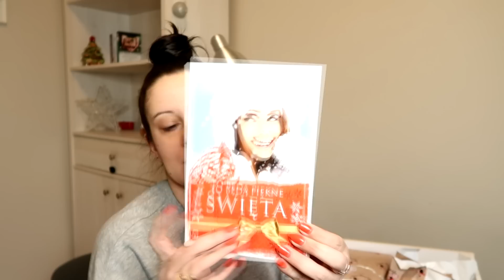JEDYNA UCZCIWA YOUTUBERKA ?! | vlogmas 2019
⭐️ mata o której mówię ( jest wiele linków zniżkowych w necie)

🎄 KODY ZNIŻKOWE :

📌TAXIFY/BOLT : kod - 8HKV8 TANIEJ O 10 ZŁ !
📌 UBER: kod - rn613p TANIEJ O 10 ZŁ !
📌 UBER EATS : kod - eats-rn613p TANIEJ O 15 ZŁ !